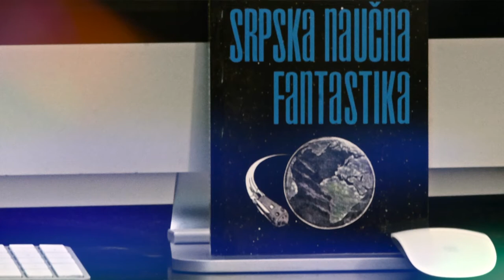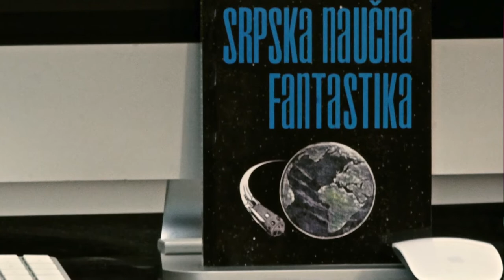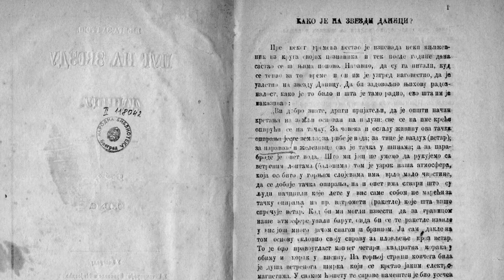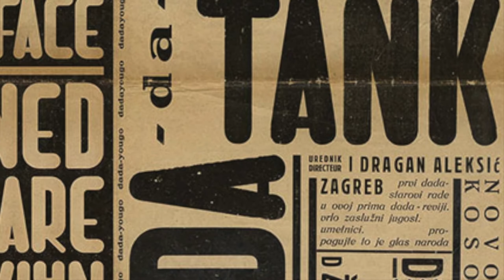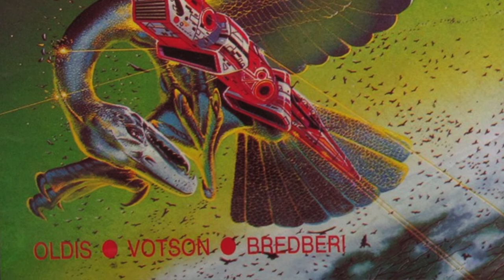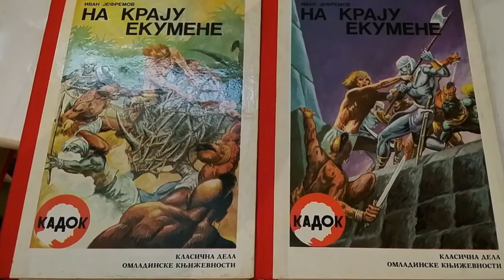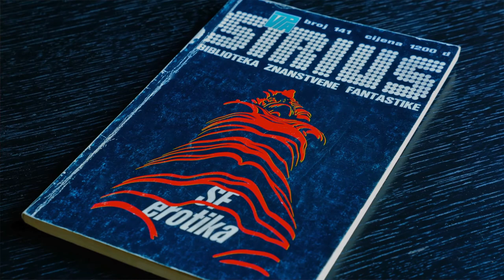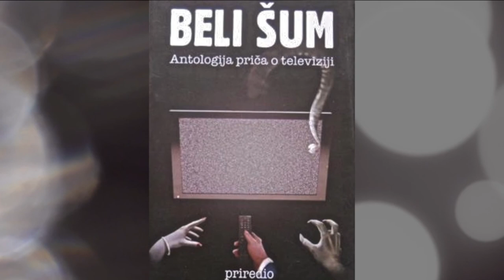Pregled srpske naučne fantastike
Prezentacija knjige Srpska naučna fantastika u Društvu ljubitelja fantastike Lazar Komarčić, održana 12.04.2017. u Domu omladine, Beograd